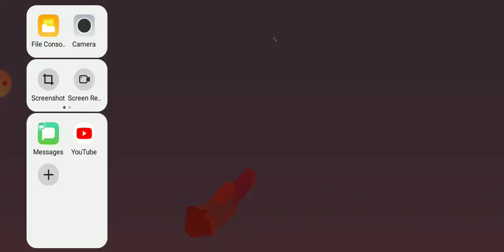one block map